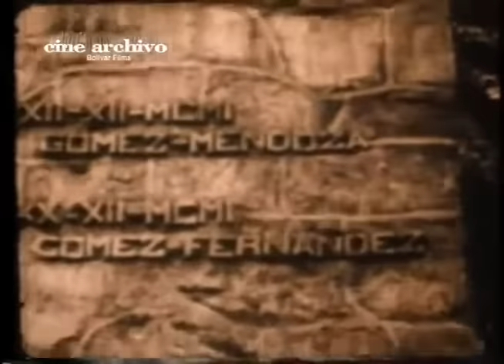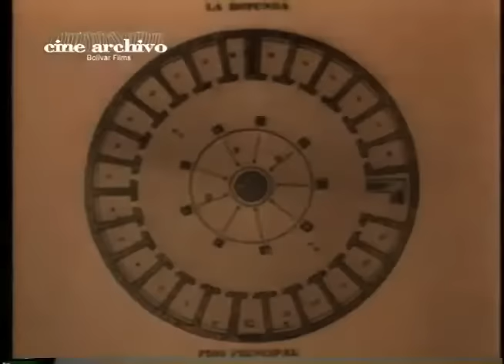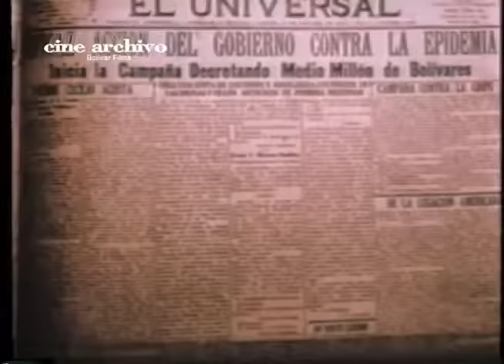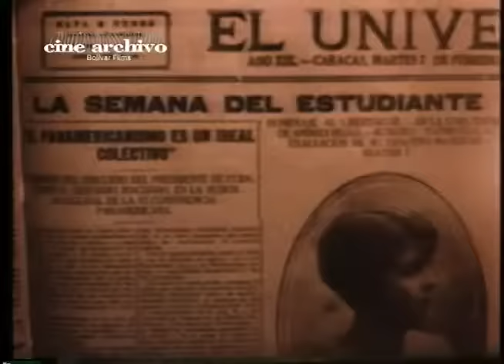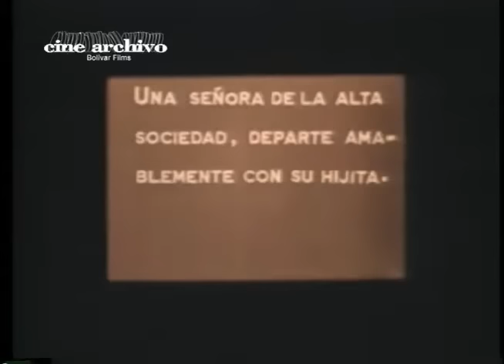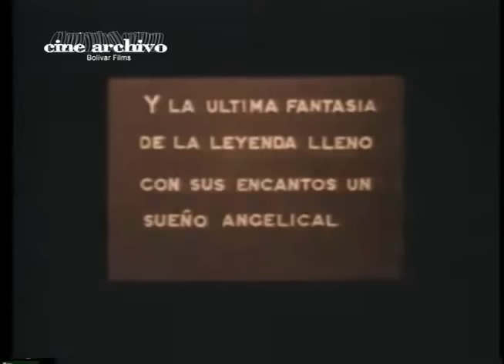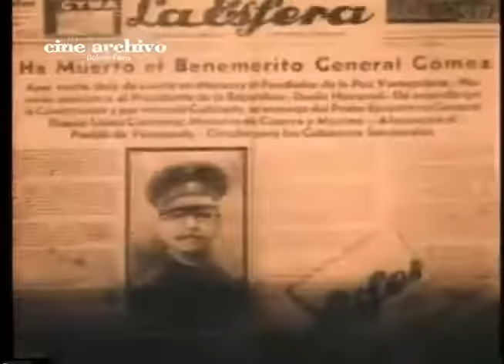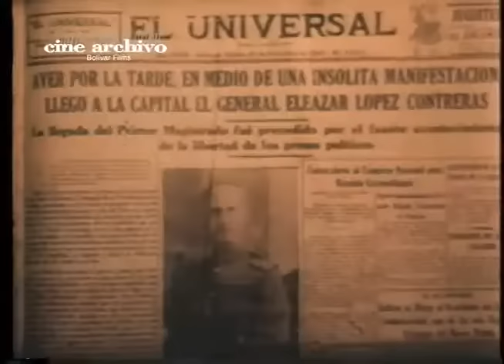La época de Juan Vicente Gómez Serie de Presidentes Venezolanos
La figura de Juan Vicente Gómez y su período de gobierno generan posiciones enfrentadas sobre su trascendencia en la sociedad venezolana. Para unos ha sido la dictadura más larga y feroz, para otros, un tiempo de pacificación nacional. Personalidades destacadas de aquella época nos revelan las diferentes facetas del hombre que dirigió los destinos de Venezuela durante 27 años.